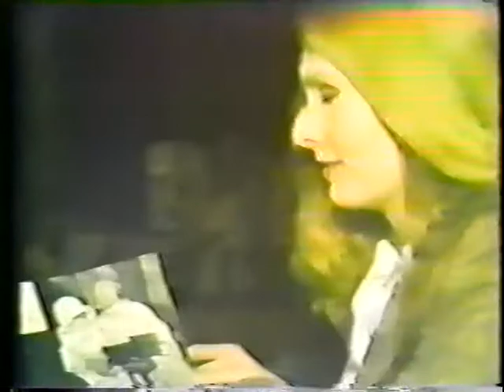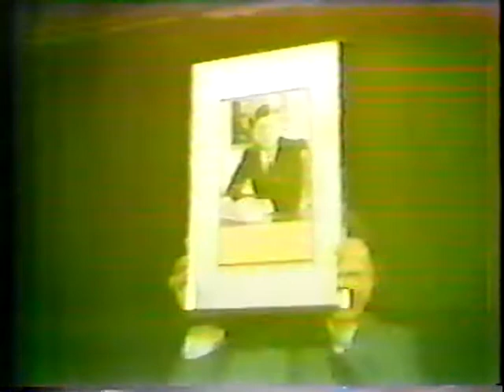The Today Show: Judy Garland Auction (1978)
Tom Brokaw introduces a segment about Sid Luft's auction of Judy Garland items.